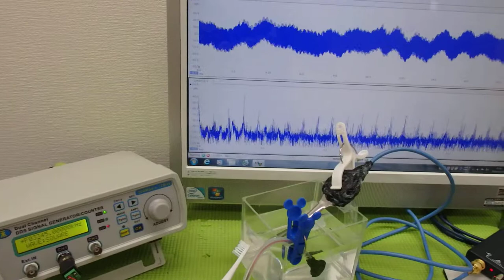音圧測定装置：超音波テスターを利用した実験動画 ultrasonic-labo